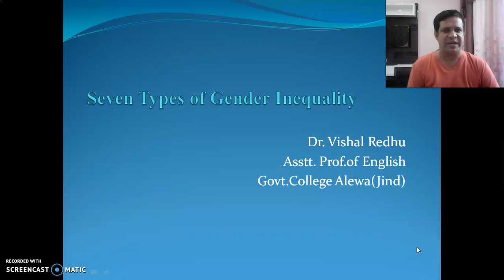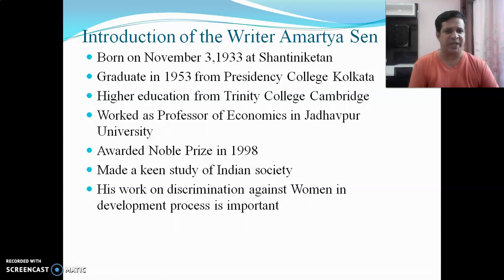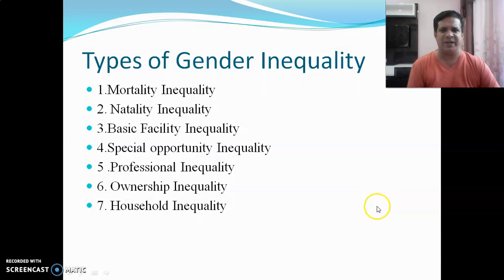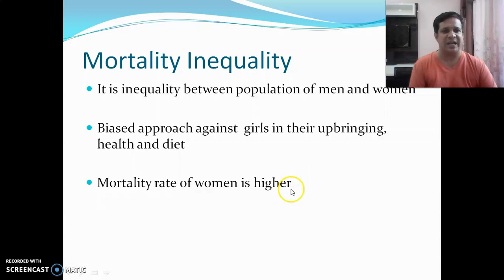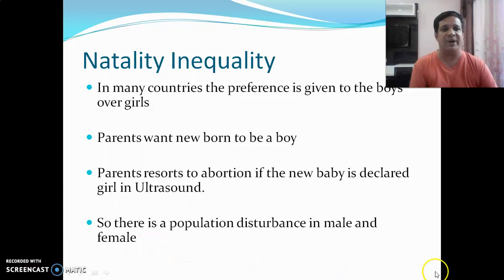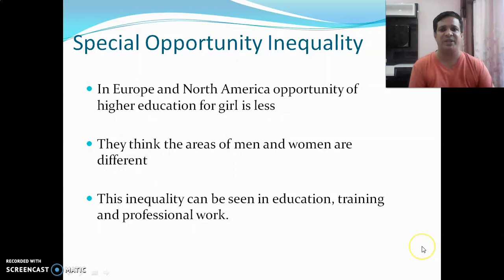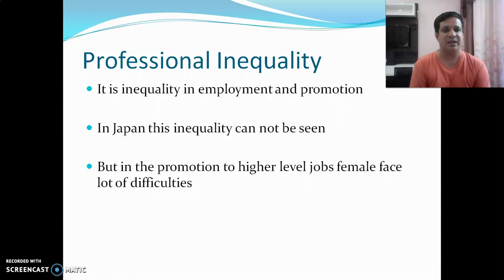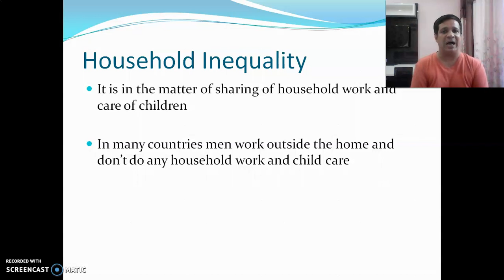Seven Types of Gender Inequality By : Amartya Sen